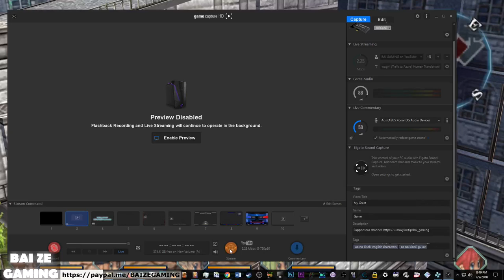Ao No Kiseki Azure Trails 31 Meeting Cao in Heiyue and Bracer Guild in Crossbell!